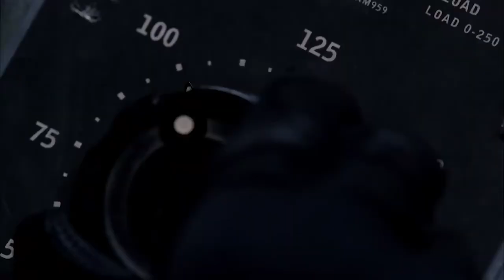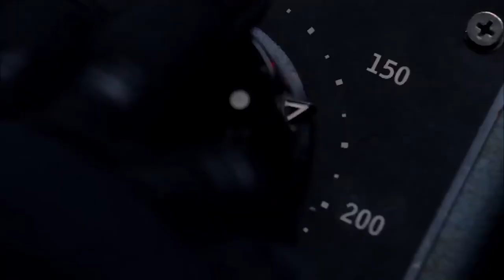Breaking Bad but it's Tenet